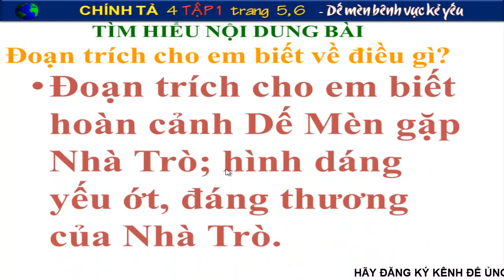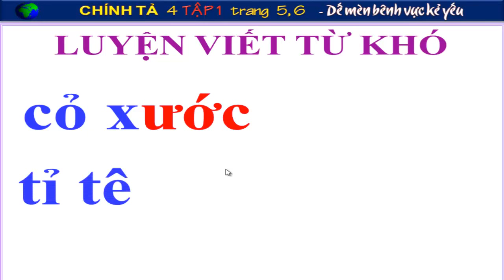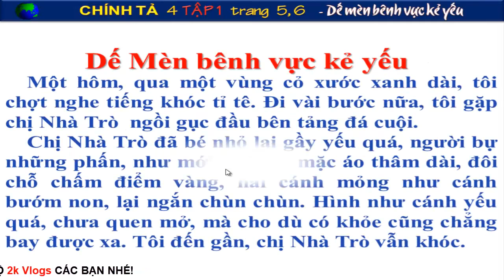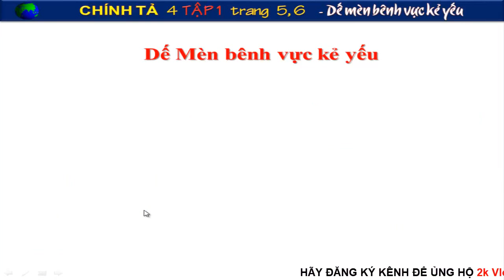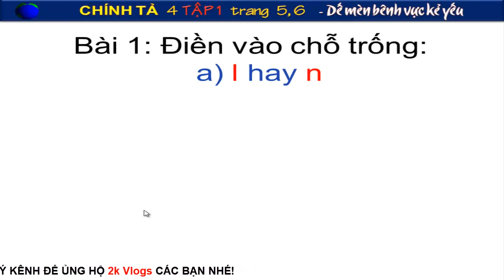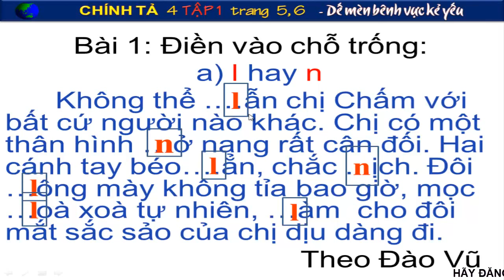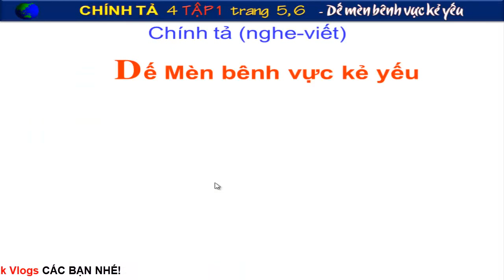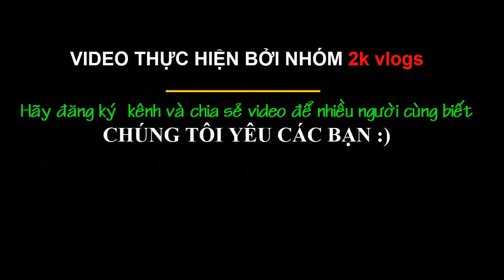Tiếng việt lớp 4 - Chính tả Dế Mèn Bênh Vực Kẻ Yếu (bài 1)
Tiếng việt lớp 4 - luyện Chính tả Dế Mèn Bênh Vực Kẻ Yếu